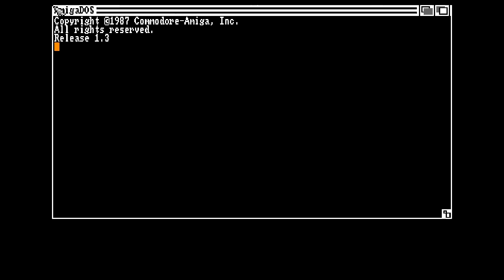Top Banana 1st Level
A playthrough of the first level of the Amiga game Top Banana, developed by Hex in 1992.